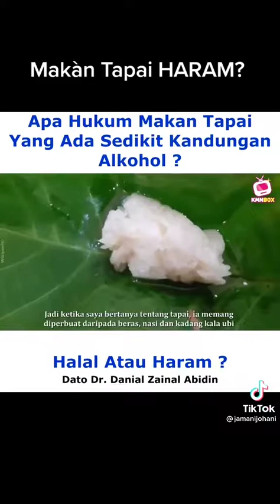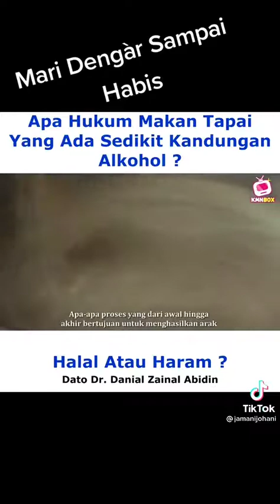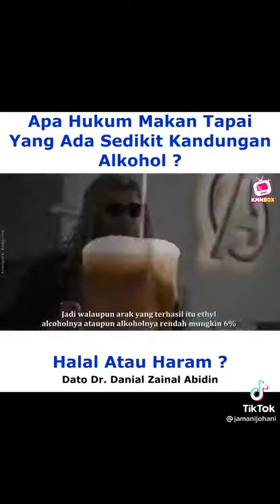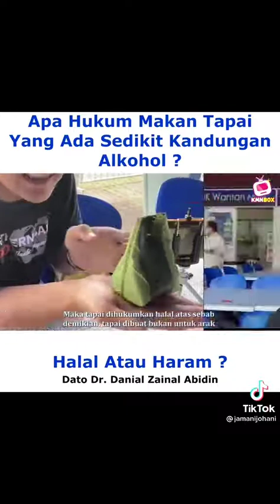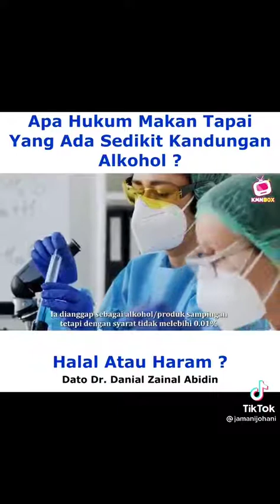HUKUM MAKAN TAPAI